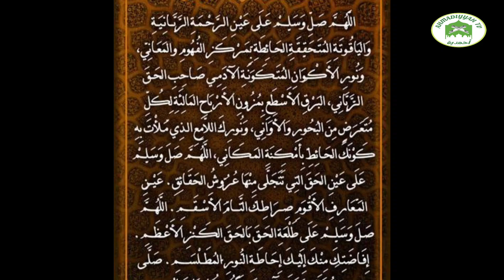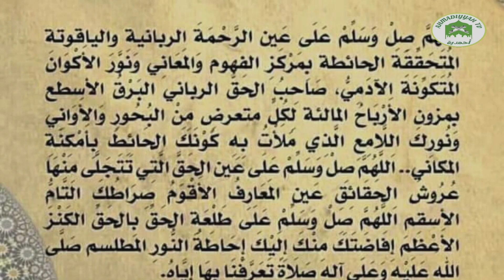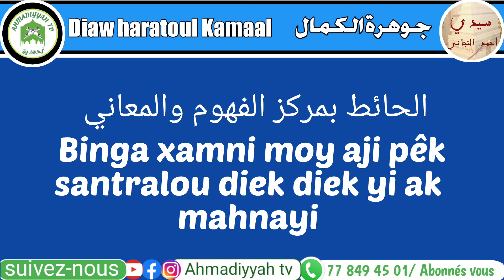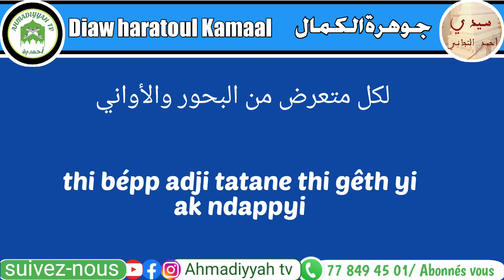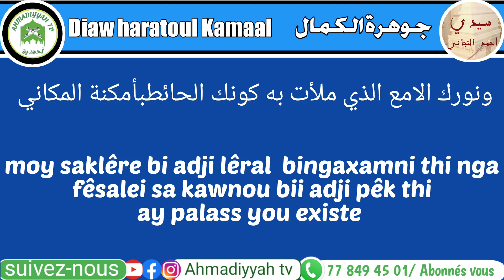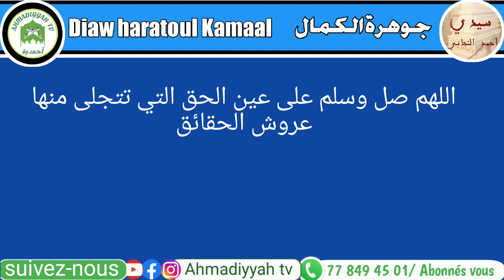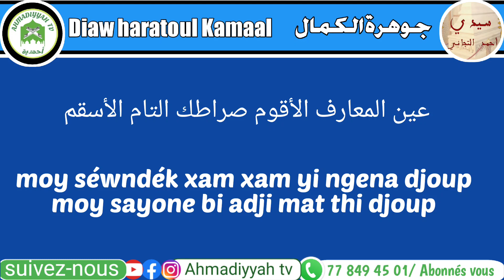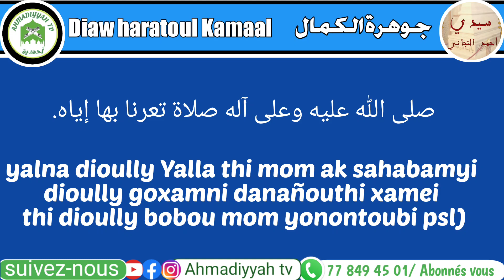تفسير جوهرة الكمال الحلقة الأولى Traduction Djawharatoul kamâl